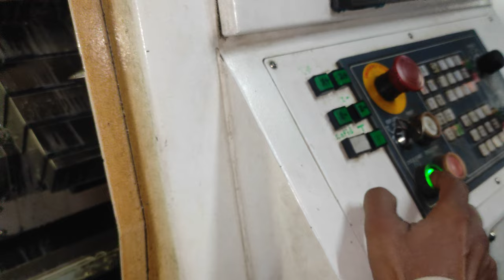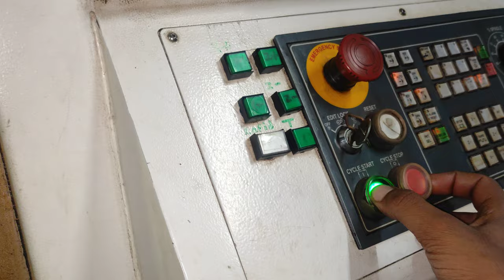making hose connector on CNC TURNING MACHINE industrial cncmachine tools #3/4bsp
making hose connector on CNC TURNING MACHINE
meterial -SS316